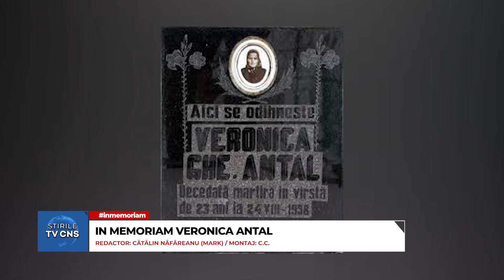IN MEMORIAM VERONICA ANTAL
Pe 7 decembrie 1935 s-a născut Veronica Antal  în Nisiporești, Botești, o româncă de religie romano-catolică, membră a Ordinului Franciscan Secular și a Militia Immaculatae. Aceasta era cunoscută pentru credința ei puternică și dragostea sa pentru Fecioara Maria. A dorit dintotdeauna să intre în viața consacrată și să devină călugăriță dar, neavând posibilitatea, deoarece regimul comunist desființase toate ordinele religioase catolice, a făcut vot de castitate în privat și a trăit în lume, pe lângă casa părintească, la fel ca într-o mănăstire.